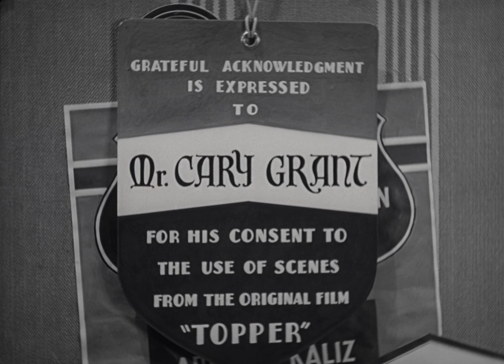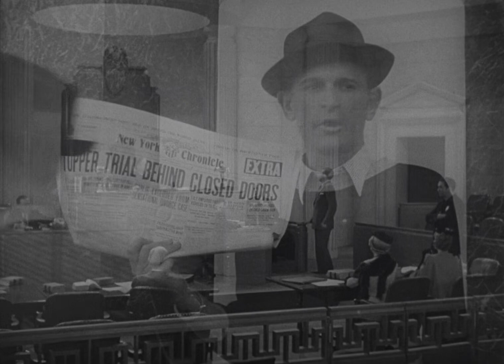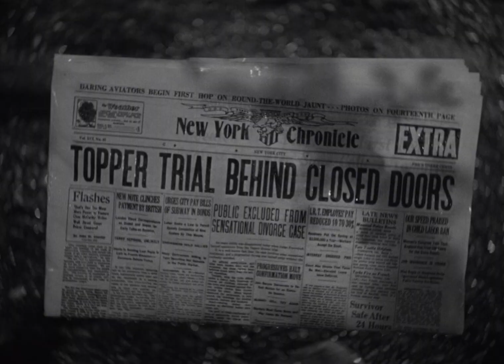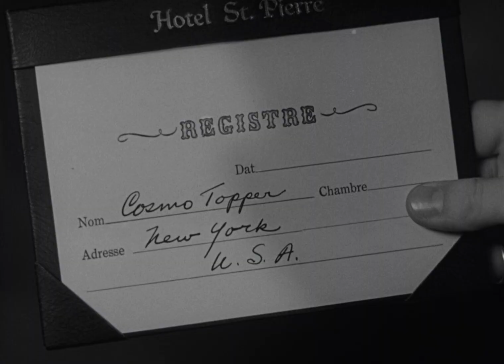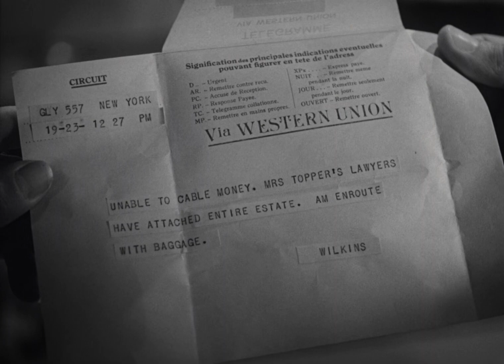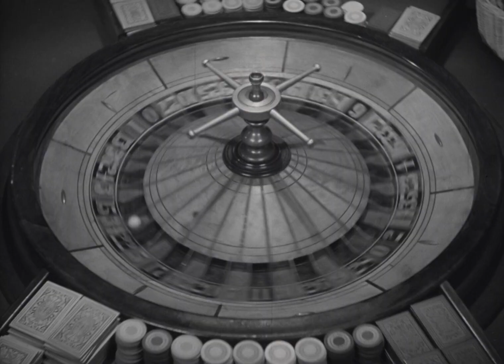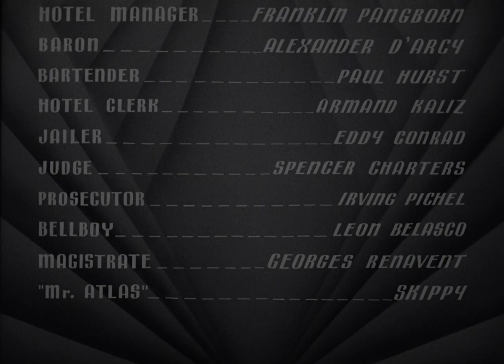Marido Mal Assombrado | Topper Takes a Trip | 1939 | Legendado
SINOPSE
A senhora Parkhurst (Verree Teasdale) convence sua amiga, a senhora Topper, a pedir o divórcio devido a uma viagem que seu marido Cosmo (Roland Young) fez com a fantasma Marion Kirby (Constance Bennett). O juiz não aprova o divórcio entre os dois por causa do comportamento estranho do senhor Topper. A fantasma vai descer das portas do paraíso para tentar impedir a separação do casal.

DIRIGIDO POR
Norman Z. McLeod
ESTREIA
12 de Janeiro de 1939 ( Mundial )
GÊNERO
Comédia Fantasia Romance
PAÍSES DE ORIGEM
Estados Unidos da América
ROTEIRO
Jack Jevne
Eddie Moran
Corey Ford
Thorne Smith
PRODUTORES
Milton H. Bren
Hal Roach
ELENCO
Alan Mowbray - Wilkins
Alexander D'Arcy - Baron
Armand Kaliz - Hotel Clerk
Billie Burke Mrs. - Topper
Constance Bennett - Marion Kerby